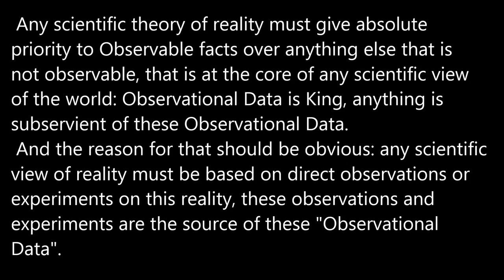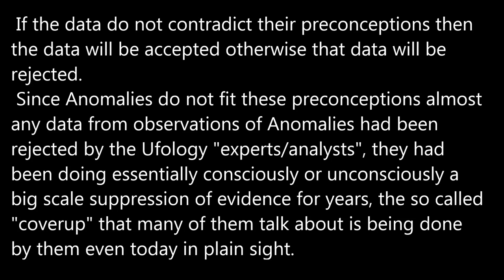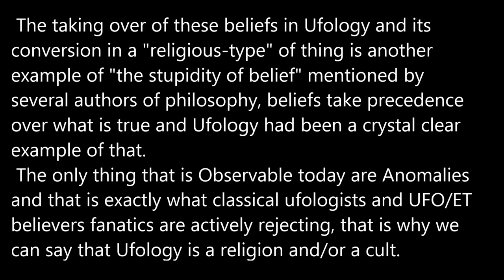Observable versus Not Observable.